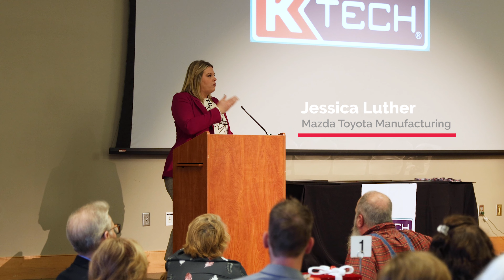KTECH Class 19 Graduation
As we get ready to kick off another semester of KTECH, we'd like to take a look back at our biggest graduating class yet. Congratulations to Mechatronics Class 19 and our VR Academy graduates.